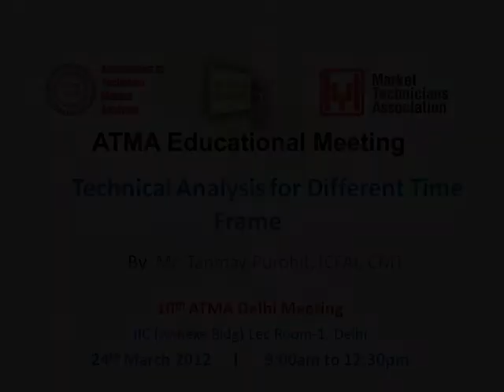Technical Analysis for Different time frame by Tanmay Purohit 10th ATMA Delhi Meeting